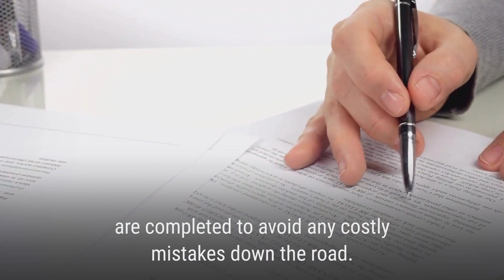Don't Do It Alone. Hire a Professional.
Hiring an experienced agent to help you sell your home could give you so much peace of mind and even avoid costly mistakes in the future. 🏠😱